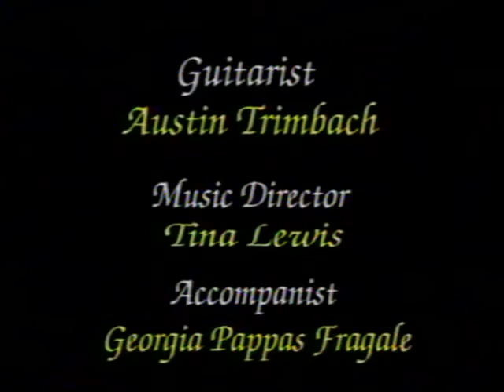Murphy 4th Graders @ "Celebrate Michigan"--98